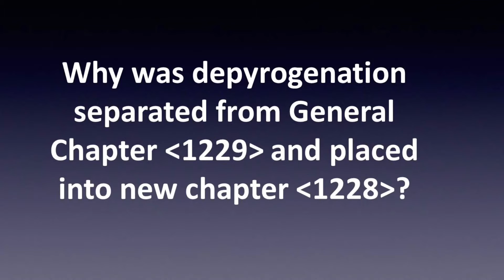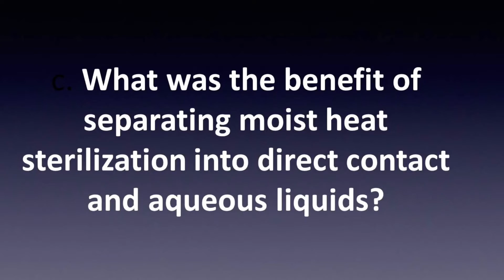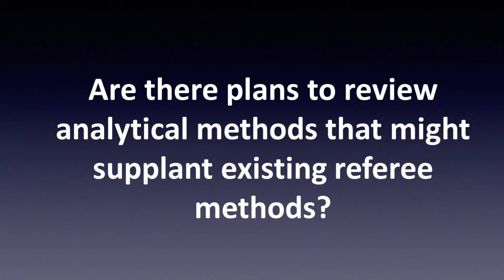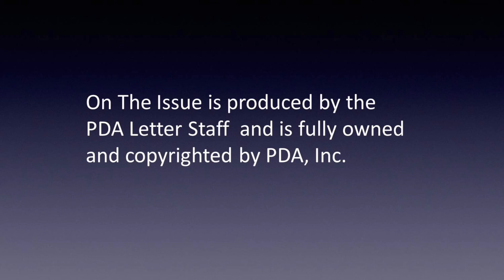Update on USP Microbiology General Chapters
Expert Committee Member David Hussong discusses recent changes to USP’s general chapters relating to pharmaceutical microbiology.